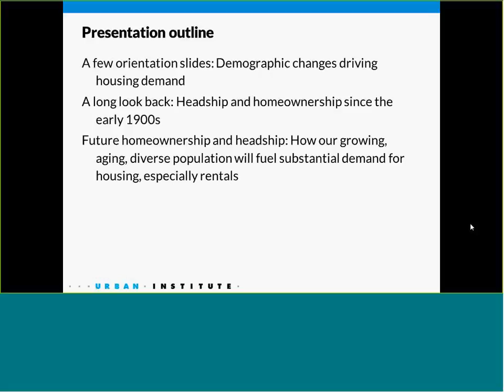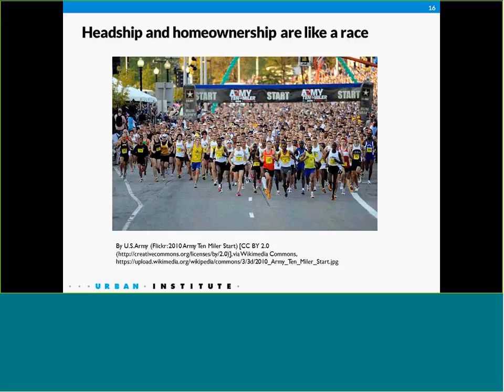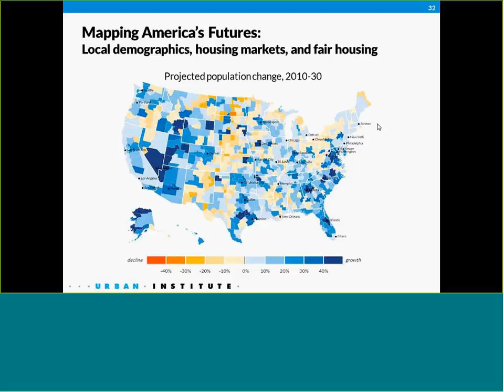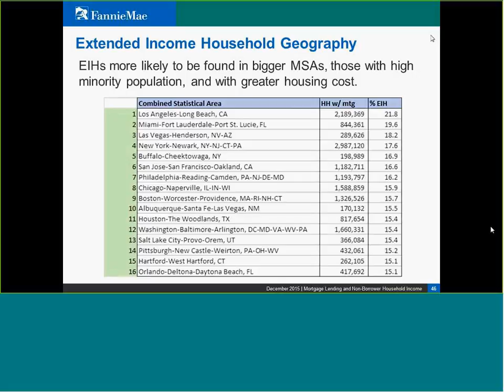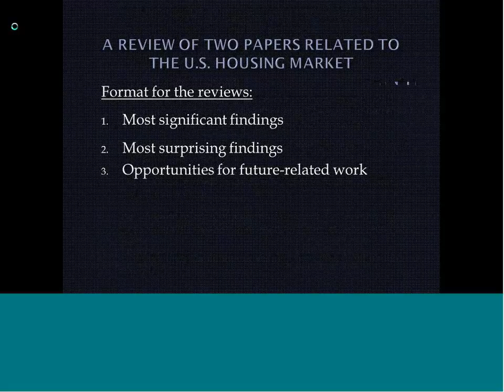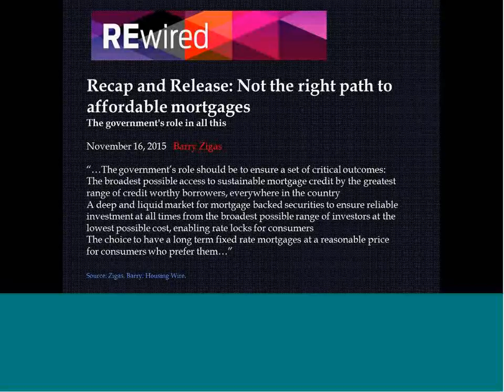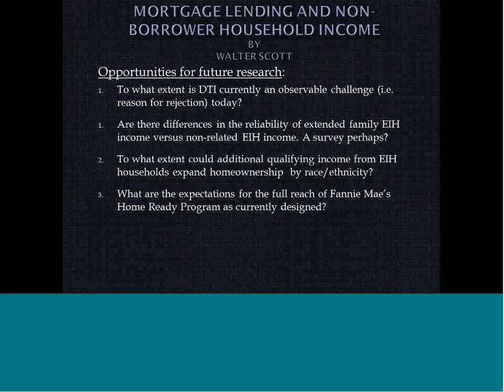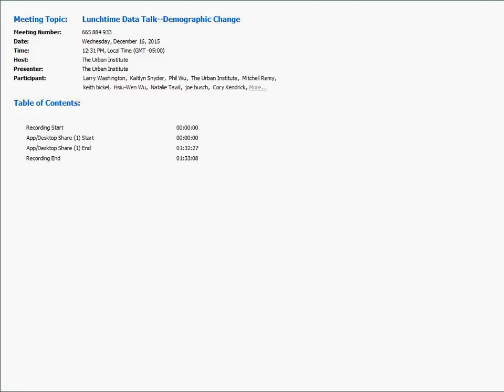Lunchtime Data Talk: Demographic Change in the US and its Implications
Changing demographic trends will have major implications for housing and mortgage lending, according to papers written by our two December Data Talk presenters. Rolf Pendall discussed his analysis indicating that over the next 15 years, most new households will be renters, a reversal of trends over the past 20 years. Of the net new homeowners between now and 2030, approximately half will be Hispanic. Walt Scott’s paper shows that a growing number of homeowners in the US—including a quarter of Hispanics—live with nonborrower relatives or partners with significant income. This additional income helps borrowers to hedge against job loss and makes them more likely to stay in their home when their mortgage is underwater. This suggests that considering nonborrower income in underwriting can help low-income and minority families without generating excessive risk. Jim Carr commented on both papers and added his own perspective, including the implications for people of color.